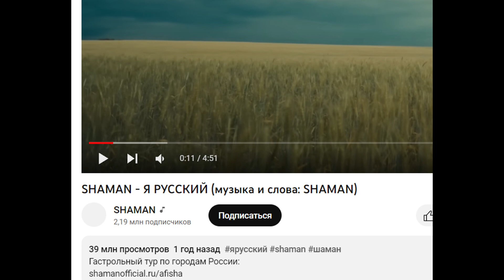Российский певец SHAMAN приедет на форум «ОстроVа» на Сахалине!!!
Ярослав Дронов, более известный как SHAMAN, выступит на открытии всероссийского молодежного форума «ОстроVа» на Сахалине. Грандиозное событие пройдет во Дворце спорта «Кристалл» и станет одним из самых ярких моментов мероприятия.